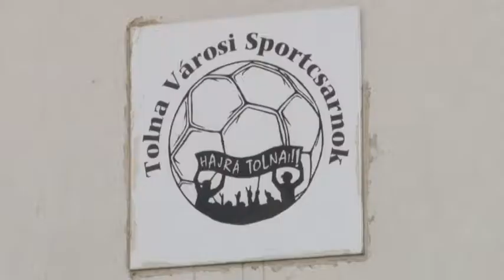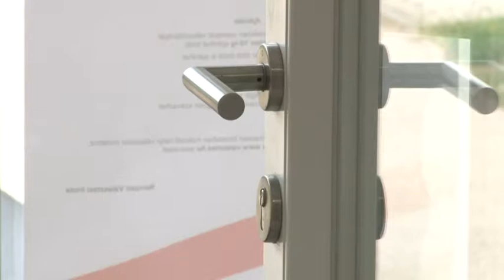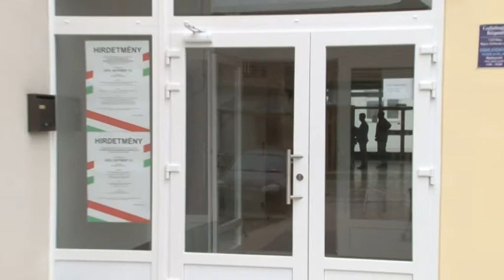Tolnai Sportcsarnok felújítás 20190904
Újabb öltöző újult meg  és energia felhasználás szempontjából korszerűbb bejáratot kapott tolnai Sportcsarnokban . Bár az önkormányzat minden esztendőben lehetőségeihez mérten korszerűsítéseket hajtott végre, a világítás és a parketta komolyabb felújításra szorul. Ennek költségei azonban csak pályázatból teremthetőek elő.